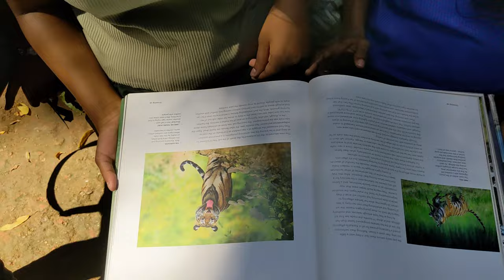WILDERVERSE 2.0: The Journey Continues | WILDERVERSE 2.0 Documentary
The Environmental Services Avenue of the Rotaract Club of the Faculty of Science, University of Colombo proudly presents 'WILDERVERSE 2.0: The Journey Continues', the after-movie of an animal welfare initiative that took place at the National Zoological Gardens, Dehiwala. WILDERVERSE 2.0 is the second chapter of WILDERVERSE, an award-winning project dedicated to improving the physical and mental well-being of captive animals through enrichment activities.
For the behavioral enrichment phase, toys and food-based activities were carried out as cognitive and sensory stimulants. Witness the wonderful moments of this journey into the wild!